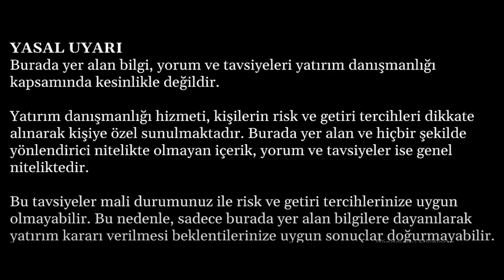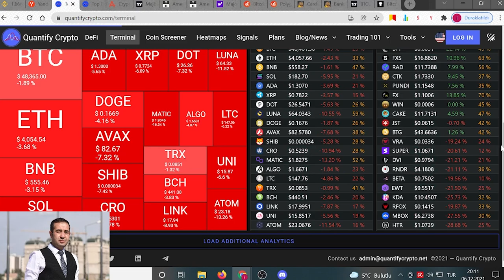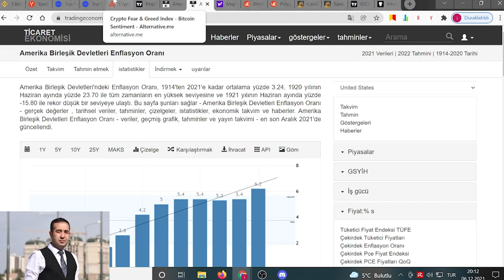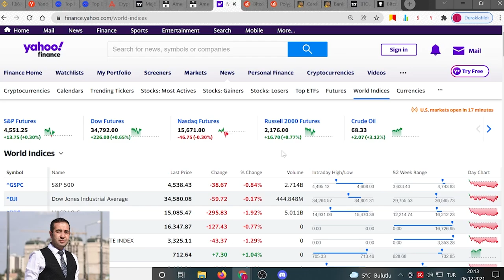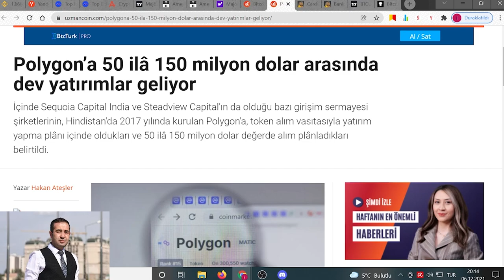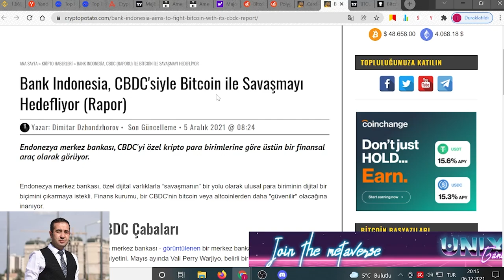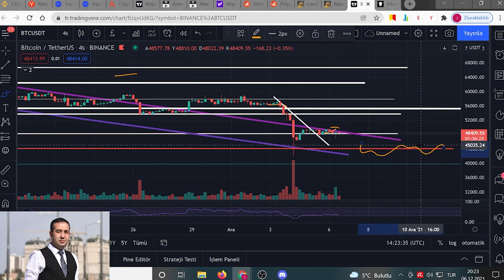BİTCOİN DE 42 BİN MASADA. ÖNÜMÜZDE FED TOPLANTISI VE FİNANSAL SORUNLAR